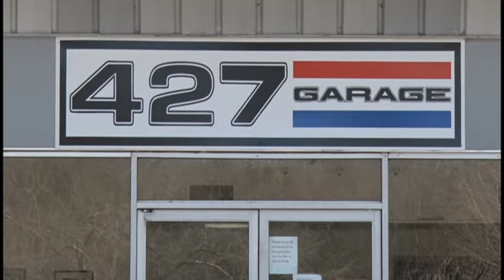427 Garage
This week on NCTV, we visit a business where vintage cars are the main draw!